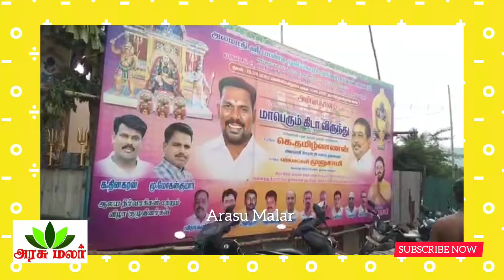ஸ்ரீ பாண்டி முனீஸ்வரர் அங்காளம்மன் ஆலயத்தில் முதலாம் ஆண்டு வருடாபிஷேகம் விழா